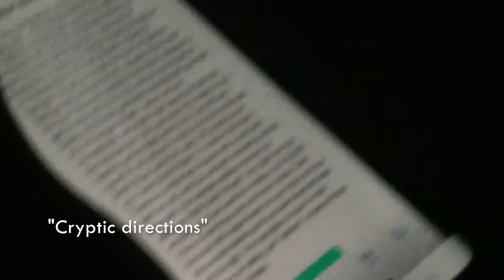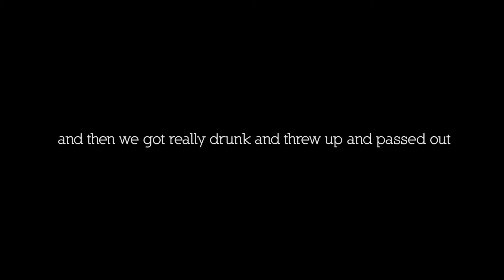Big Camping Trip Day 1